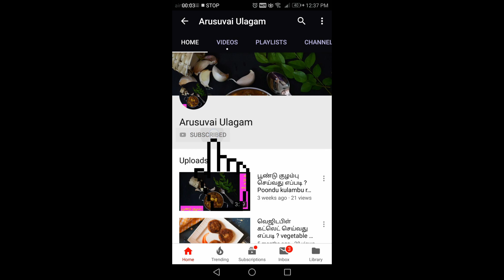சத்தான கம்பு உளுந்து போண்டா | kambu ulundhu bonda in tamil | Millets snacks in tamil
In this video we will learn how to make bajra and urad dhal bonda / vada. A healthy evening snack that you can give to your kids. It tastes delicious and trust me your kids will love it. Do try it out and let me know how it turns out for you.